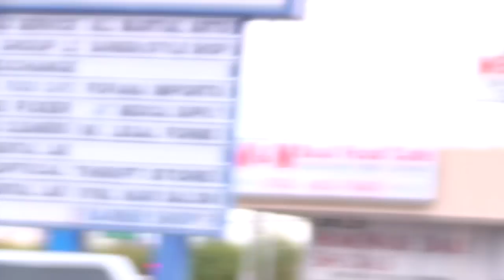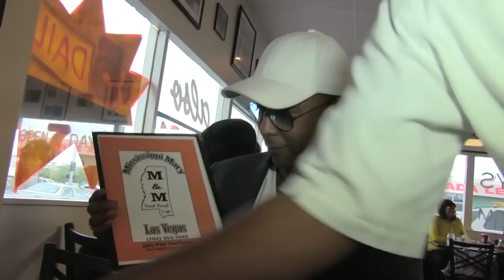Soul Food Feasting with Miguel Nunez Jr at M & M Soul Food in Vegas! [HILARIOUS]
Soul Food Feasting with Miguel Nunez Jr at M & M Soul Food in Vegas!

Check out Miguel A Nunez Jr as he takes you out on a feasting adventure at M & M Soul Food Restaurant in Sin City, Las Vegas!

For The Best SOUL FOOD Not only in all of VEGAS, but in the Entire COUNTRY, Visit them at:

Tell Them that Miguel Nunez Sent You!

About Miguel A. Nunez Jr (Aka: Miguel Nunez Jr):

Miguel A. Núñez, Jr. (born August 11, 1964) is an American actor, producer, and writer. He is best known for his supporting roles in The Return of the Living Dead and Life and a leading role in Juwanna Mann.

Núñez was born in New York City and raised by his grandparents in Wilson, North Carolina. His first major screen role was the supporting role of Spider in The Return of the Living Dead, and his first major starring role was that of Marcus Taylor on the CBS series Tour of Duty, where he was a main cast member for all three seasons of the show. He later appeared on the UPN show Sparks as well as in movies such as Juwanna Mann. Núñez also held the recurring role of Zach in the second season of the Friends spinoff, Joey.

Here is Miguel A Nunez Jr's Resume:
FILM (Partial List):
KICKING IT OLD SKOOL, FLIP THE SCRIPT, SCOOBY DOO, ZIGZAG, JUWANNA MANN, PLUTO NASH, NUTTY PROFESSOR 2, MACARTHUR PARK, LIFE, WHY DO FOOLS FALL IN LOVE, FOR RICHER OR POORER, A THIN LINE BETWEEN LOVE & HATE, STREET FIGHTER, LETHAL WEAPON III, HARLEM NIGHTS, ACTION JACKSON, JUMPIN' JACK FLASH

TELEVISION (Partial List):
MAD LOVE, BACK NINE (pilot -- 2008), JOEY, TARZAN, THE TRACY MORGAN SHOW, BOOMTOWN, BERNIE MAC, MY WIFE & KIDS, ANDY RICHTER CONTROLS THE UNIVERSE, UNTITLED CHUCK LORRE PROJECT, THE PARKERS, THE HUGHLEY'S, SPARKS, THE FACULTY, WEIRD TALES, MY WILDEST DREAMS